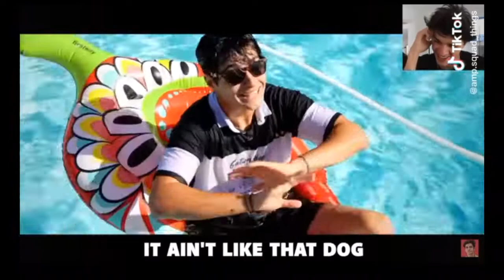DOM'S DISS TRACK ABOUT BRENT!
ANY RECOMMENDATIONS FOR MY NEXT VIDEO??